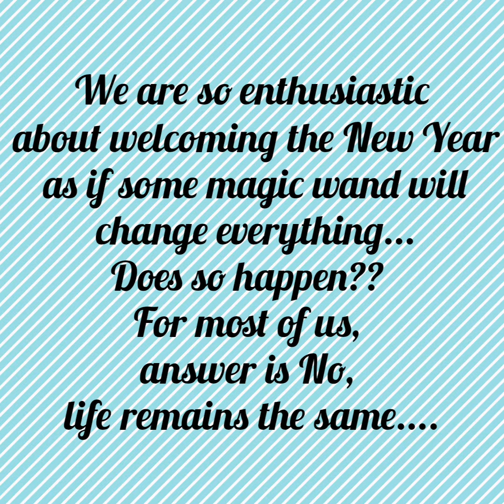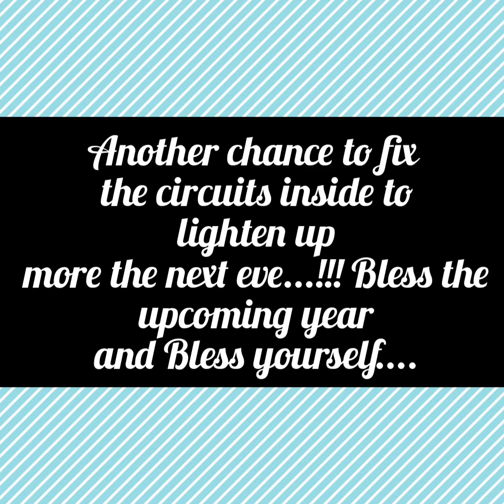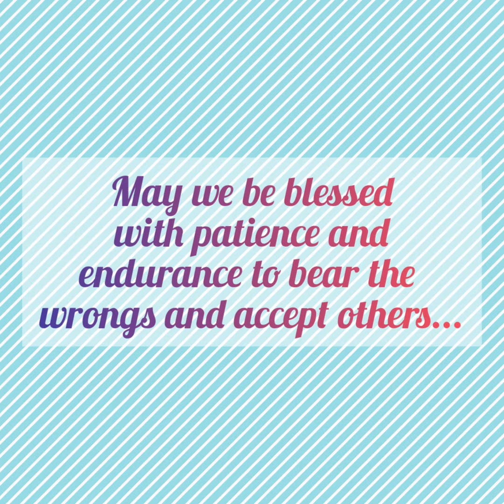Upgrade yourself...this new year! wishes from myservingbowl happynewyear #2022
Musician: @iksonmusic